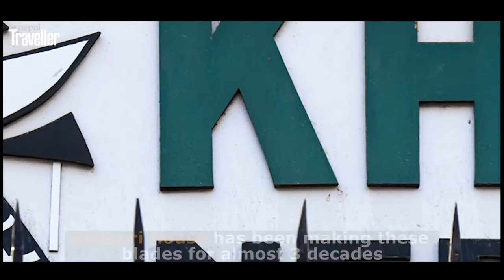Khukuri: A Traditional Nepali Blade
'Kaathar Hunu Bhanda Marnu Ramro' (Better to die than to be a coward), the fearsome, world-famous Nepali Gurkha fighters would say as they carried their Khukuris and charged to the battlefield.  For centuries this machete-like blade has fought many battles in the Nepali realm and beyond, and has become a symbol of Nepali heraldry. Till date, the Gurkhas still carry these blades to battle.